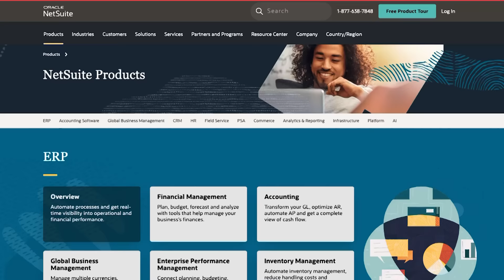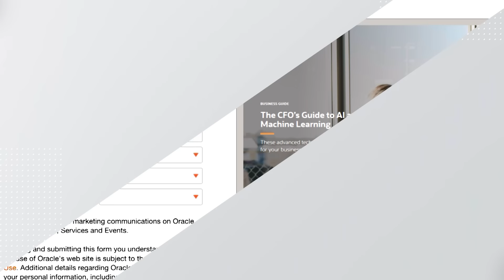The Stupid Reason Entrepreneurs Think Debt Is Smart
Today, we’ll hear about:
• A business owner struggling to stop using debt as leverage
• A young husband and father wondering if he should sell his business and retire
• Why Dave Ramsey will never sell his business
• A business owner thinking about using debt to buy a building

Next Steps

New! Get Clear Career Assessment: Find the Work You’re Wired to Do